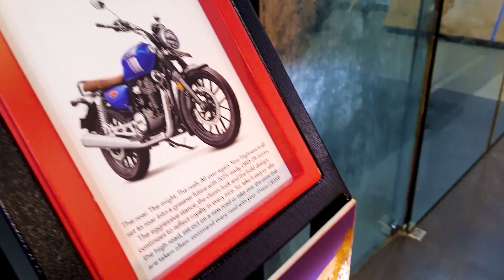|| Meet KARNA & His Majestic Presence || New Honda H'ness Starnight Black || vlog 118 || New ride ||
After approximately 1/2 years of search, study, and checks of many brands, we now decided to bring him. As we are planning for the biggest ride ever, we need a good, less maintained, powerful machine, Phoenix to date has done her job outstandingly. And this is the time we have to release her, It's really a Pianfull job to do, as she is my entire world, and she will be, no one can replace her. If I had a space we would surely keep her. Unfortunately, We didn't have that. Whatever.
Welcome the New Ride of Mr aur Mrs Ki Sawari.
This happens only with your love, and support.
Keep staying with us to create another era of Moto Travel and an endless Adventure.